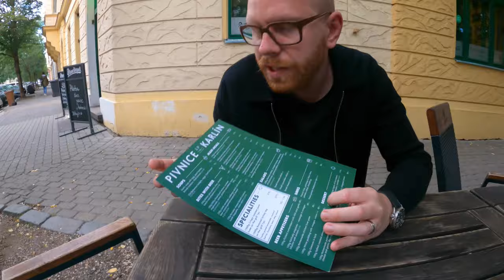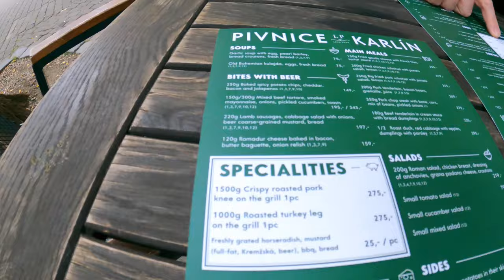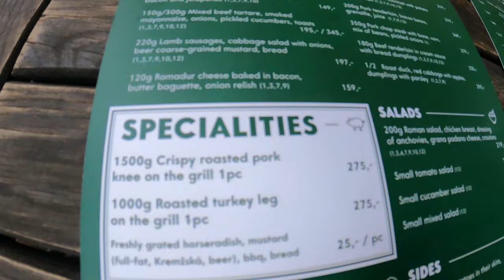Prague: Eating a 1,5 kg MONSTER Pig Knee!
I am in Prague city on my food journey, trying the famous Czech Pork knee. I am taking the tram from Námesti Republiky (City center) around 10-15 minutes to the station Uroxva. Five minutes walk from Uroxva is the restaurant Karlinska Pivnice (Karlin Pub). There I am trying their big famous Pork knee. A creation which includes 1,5 kg of Pork knee, horseradish, sauerkraut, paprika and mustard. This is a massive dish with A LOT of food.

Pork Knee is a traditional czech cuisine and a must try for a food lover or simply for a person who wants a different food experience. Street food and food on traditional restaurants like this i a very good way to explore the food scene of Prague.

Karlinska Pivnice
Březinova 513/2
186 00 Prague